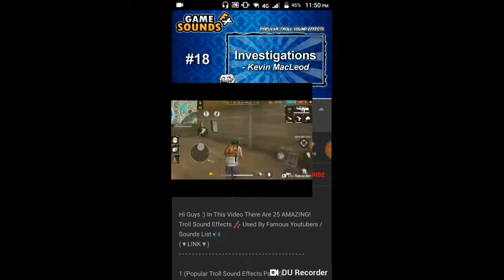FUNNY MOMENTS IN FREE FIRE IN 2019|LEGENDARY GAMING WITH HS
Hi guys hope u enjoy

Sub and share and comment k